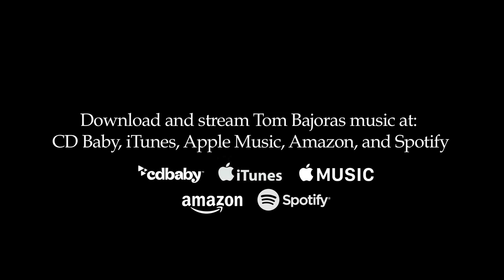Tom Bajoras - "The Edge of Eden"